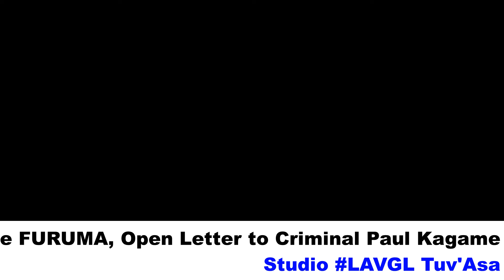Kagame's policy of using all means possible to reduce the Hutu population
Studio La Voix des Grands Lacs !
Extracts from the Major Alphonse FURUMA, Open Letter to His Excellency Paul Kagame, Also RPF CHAIRMAN, and Chairman RPA Command, Kigali, Rwanda, 23/01/2001
“From the time Arusha Peace Agreement was being negotiated up to as late as 1996 you carried out a deliberate policy of using all means possible to reduce the Hutu Population in the Umutara, Kibungo and Bugesera regions.
These areas were deliberately resettled by old caseload returnees from Uganda, Tanzania and Burundi respectively. Families of many top RPF/RPA leaders are among those who were resettled in this manner.
Certainly, all Rwandese deserve to be settled but your Government could have carried out these resettlements without violating the spirit of the Arusha Peace Agreement and without having to terrorize, displace or kill fellow Rwandese.
Having signed the Arusha Peace Agreement, the RPF/RPA, supposedly to maintain the Hutu-Tutsi power sharing equation, found it convenient to liquidate the only few Hutu fighters who had been previously recruited from the demilitarized zone. You remember, these criminal operations were code-named " fanyiya ". Some of those who survived could give evidence if given certain guarantees.
When the RPF/RPA launched the Offensive to stop genocide, every Hutu was assumed to be a killer. For moths and from one boarder to another, Hutus were chased and massacred on sight.
Where it was not possible to kill, there was no opportunity lost to arrest, torture and detain a Hutu at the slightest provocation. There was thus every raison for every reason for even the moderate Hutus to find it safer to flee the country with the killers.
Indeed, some of the bodies, which continued to float in the Akagera River towards the end and shortly after the genocide, included those of Hutus massacred by some RPF/RPA elements”
(Major Alphonse FURUMA, Open Letter to His Excellency Paul Kagame, Also RPF CHAIRMAN, and Chairman RPA Command, Kigali, Rwanda, 23/01/2001)